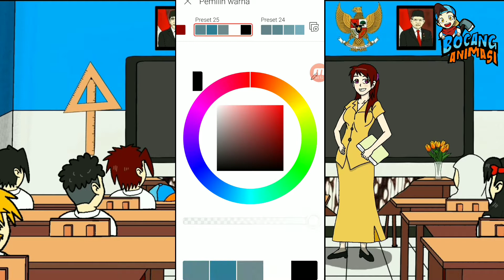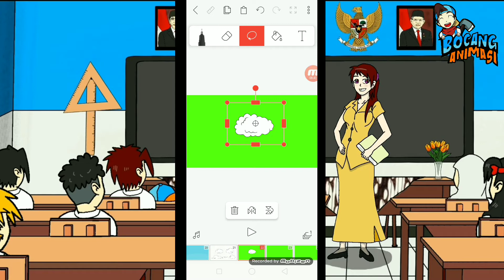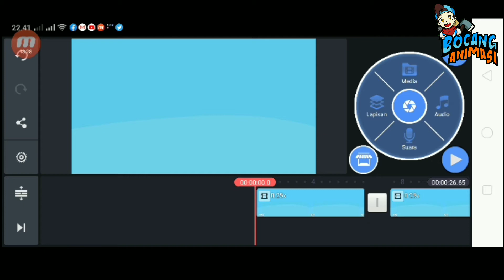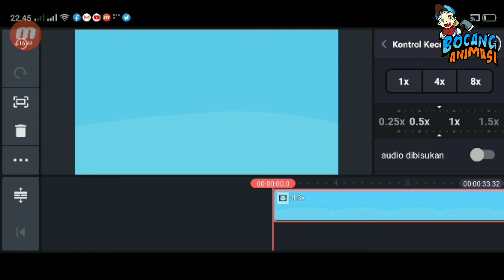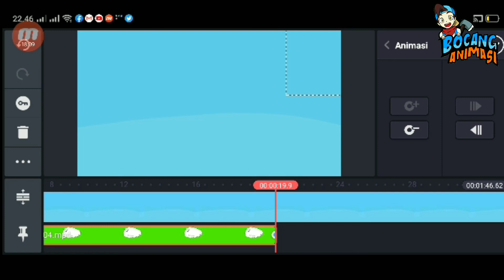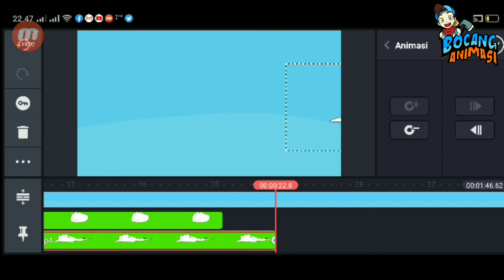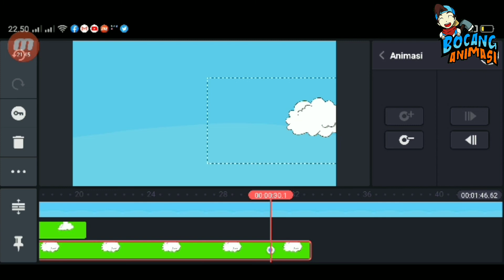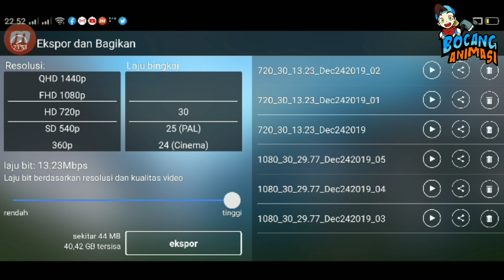Tutorial Cara Membuat Kartun Awan Bergerak - How To Make Moving Cloud Cartoon With Flipaclip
Berikut ini adalah tutorial cara membuat animasi kartun awan Bergerak versi bocah cangkul, jangan lupa untuk support kami dengan cara like dan subscribe supaya lebih banyak lagi tutorial lainnya terima kasih